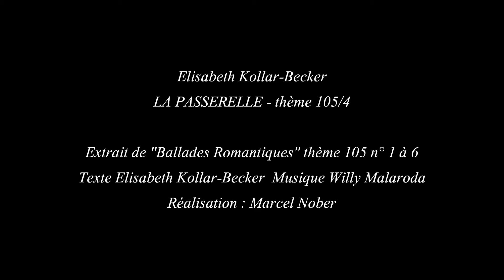Elisabeth Kollar-Becker LA PASSERELLE texte : Elisabeth Kollar-Becker musique : Willy Malaroda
LA PASSERELLE thème 105/4 - Extrait de "Ballades Romantiques" thème 105 n°1 à 6 - textes écrits par Elisabeth Kollar-Becker et mis en musique par Willy Malaroda. Réalisation : Marcel Nober 2020